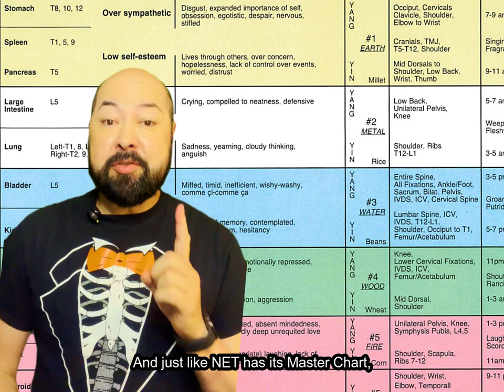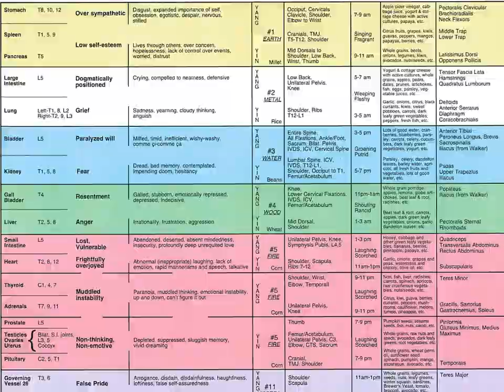Anger, depression, and fear - oh my! Why do emotions correlate with different body parts?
Did you know that emotions like anger, fear, and frustration don’t just live in your head? They’re deeply connected to specific areas in your body! In this video, I’ll take you on a journey through part of the NET Master Chart, exploring how emotions like anger and fear manifest in different body parts. I’ll show you how the body-emotion connection crosses cultures and time, drawing from Chinese medicine to medieval beliefs and remnants in our current language.

Stick around to learn how understanding these connections can help you feel comfortable in your own skin—no NET session required!